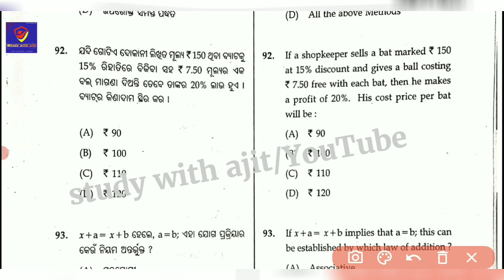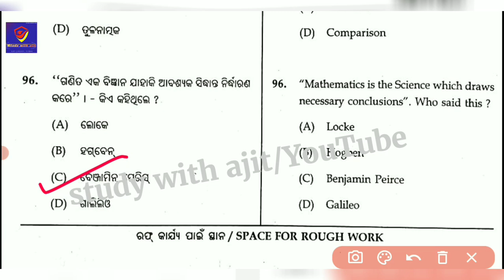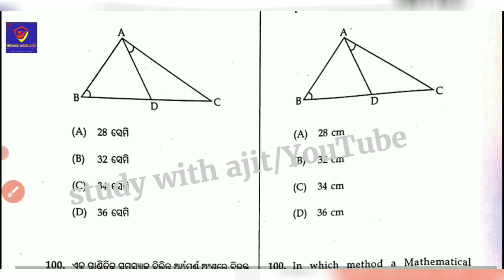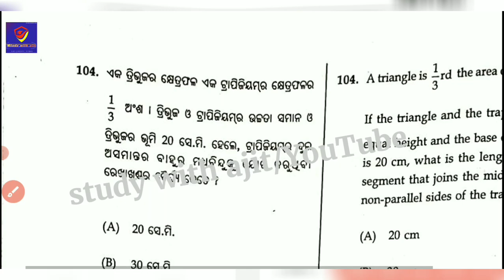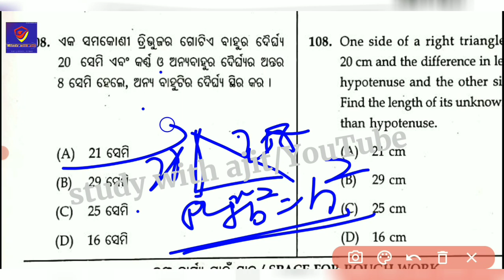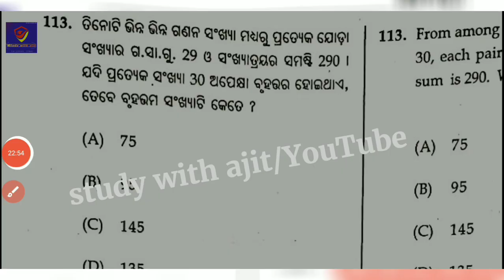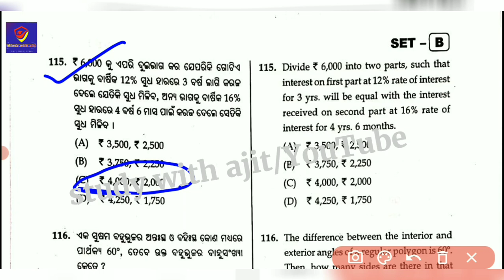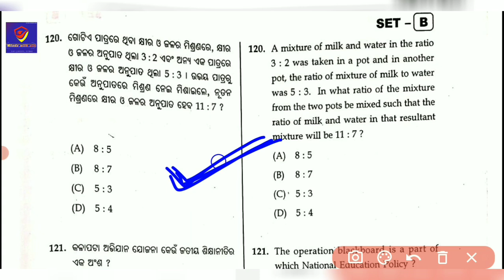OTET PAPER 2 ANSWER KEY || MATHEMATICS & SCIENCE|| 100% accurate|| କେତେ ରହିଲା ଜାଣନ୍ତୁ!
"Study with ajit" is a education based youtube channel which provides the following things ;

1. Study materials for teaching exams
2. New govt. job updates
3. Mock tests
4. Regular classes
5. Educational updates  &more .